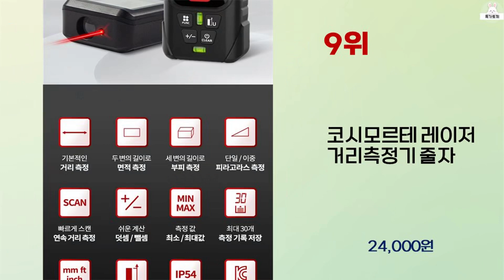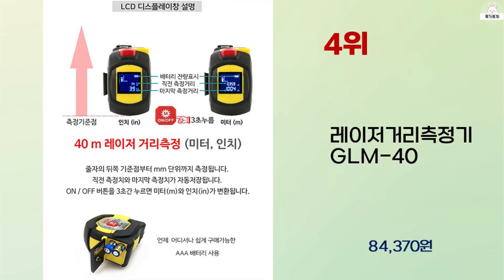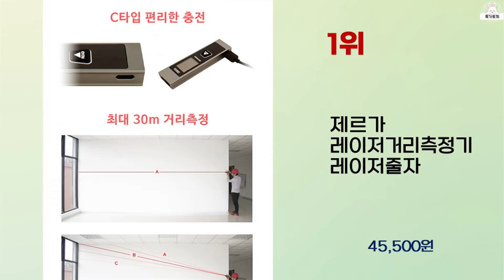2024년 상반기 가성비 좋은 레이저측정기 BEST 10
2024년 상반기 가성비 좋은 레이저측정기 10가지를 소개해드립니다.

10위 : SINCON 그린라인 4D 레이저레벨기 4D40T 4D40S 신

9위 : 코시모르테 레이저 거리측정기 줄자

8위 : M-30+ 맥파이 방진방수 초소형 레이저 줄자 거리측정기

7위 : 신콘 소형 회전형 레이저레벨기 SRL-500L RL-100L 레

6위 : 제르가 줄자 레이저줄자 전자줄자 레이저자

5위 : 3in1 레이저 거리 측정기 5m 줄자 LCD 디스플레이, 1개

3위 : 크오민 KOM-02 레드 4D 바닥 레이저레벨기, 1개

2위 : 샤오미 미지아 레이저 거리측정기

1위 : 제르가 레이저거리측정기 레이저줄자

 감사합니다